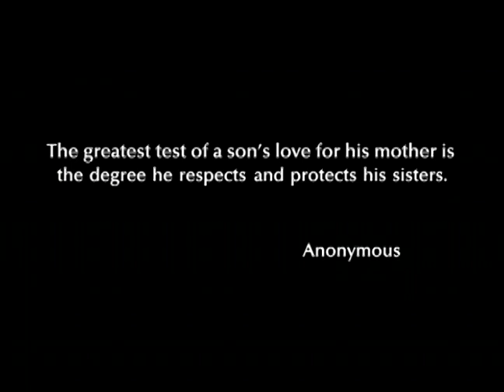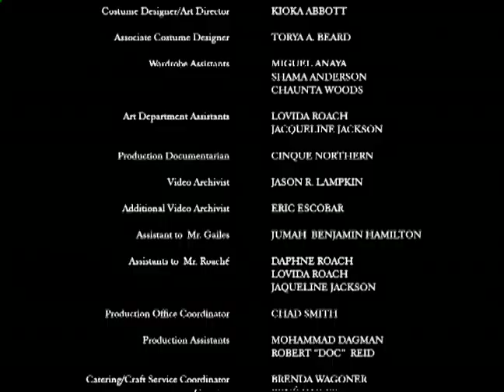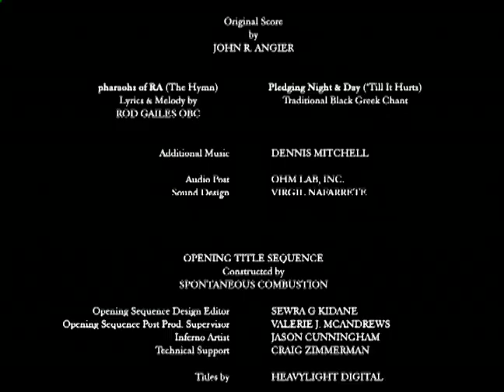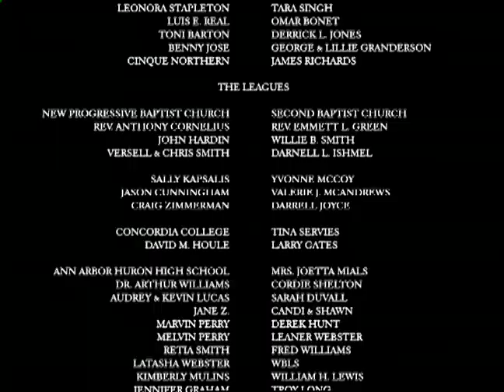pharaoh jones (Short Film by Rod Gailes OBC)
Pharoah Jones (2003)
Written, Directed & Produced by Rod Gailes OBC

High energy stepping, partying, brotherhood, and moral challenges: all in a day's work for the Pharaohs, pledges on line for The Fraternal Alliance of RA, the fictional secret society behind this original story from award-winning filmmaker, Rod Gailes OBC.

How does a man maintain his personal integrity in the midst of “group think”? After a live step show salute to Black women, Willis Jones and his line brothers are called to their Dean’s house for a meeting with the big brothers that will test their moral fiber, knowledge of self, and their respect for women.

Excerpted from the feature-length screenplay of the same name, “Pharaoh Jones” is a provocative look behind the wall of  Black fraternity life and the character-building challenges initiates into this world face. Featuring the thunderously spirited choreography of Step Master James Jackson, “Pharaoh Jones” is definitely a fresh look at the lifestyle of college men and women.

(RA HYMN)
WE ARE THE PHARAOHS OF RA, THE MEN OF KIMET, AND ALL THAT’S IN IT IS OURS.
WE ARE THE PHARAOHS OF RA. WE HAVE NO RIVAL. WE ONLY CAME TO GET DOWN.

(FOUNDING FATHERS OF RA)

FOUNDING BIG BROTHER POINTS OF LIGHT:
SIDNEY ALEXANDER REED
WILLIAM  PURDE JOHNS II
JONATHAN DOCTOR KEITH
ROBERT SAM-AART PERRY JR.,
SAYEED  MALIK AGRAMMA,
VELLOME DOUGLASS ABERNATHY,
LUTHER HENDERSON KEYS

LONG MAY THEY LIVE IN OUR HEARTS AND MINDS!

(GENERAL GREETING TO BIG BROTHERS)

GREETINGS, BIG BROTHERS OF THE FRATERNAL ALLIANCE OF RA, THE GOLD CHAPTAH!!! UNDER THE BURNING SUN OF A ROYAL BLUE SKY, ACROSS THE SCORCHED EARTH ONLY THE ANCESTORS KNOW, GUIDE US TO THE LAND OF BLACK AND BLUE WHERE THE MIGHT OF RA EVER GLOWS. HOW MAY WE SERVE YOU BIG BROTHERS OF THE LIGHT? HU!